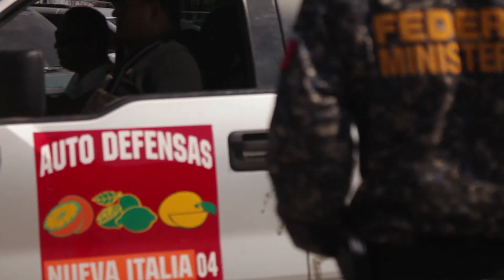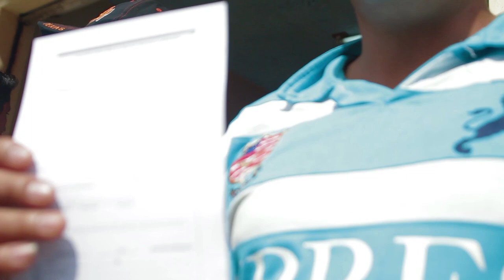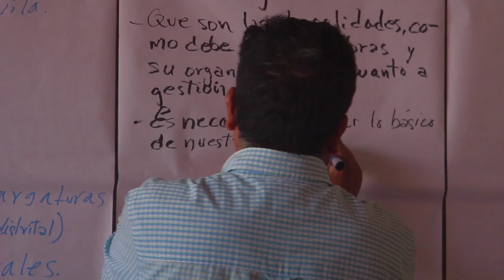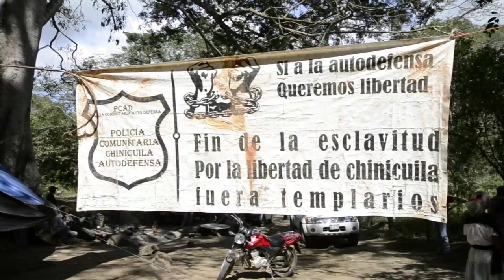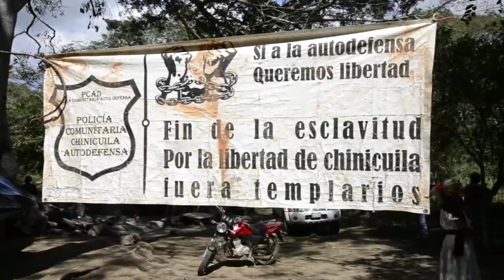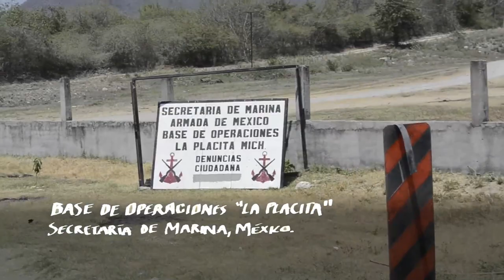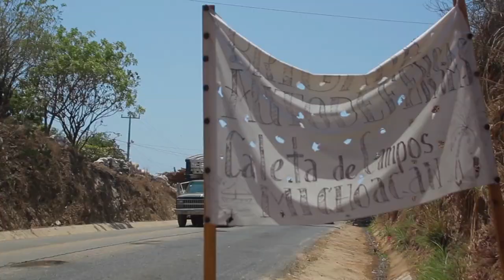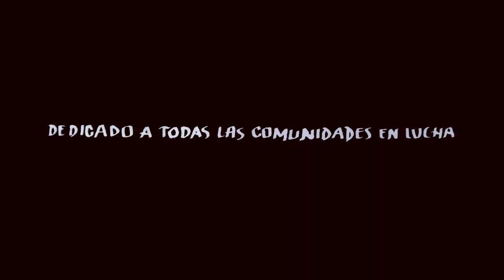Soy Autodefensa: Viaje por una rebelión Armada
"Las Autodefensas o comunitarios" surgen como una expresión desesperada de la población civil ante la inoperancia del estado para combatir la delincuencia organizada. Realizada por comunicadorxs chilenxs y mexicanxs este documental intenta dar una mirada desde abajo de la resistencia armada que aún mantienen comunidades campesinas en México.